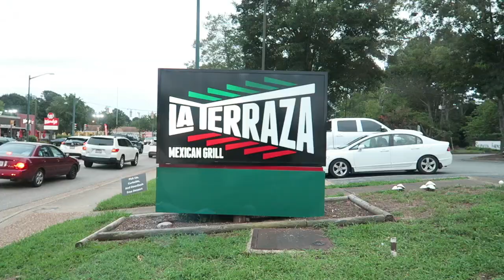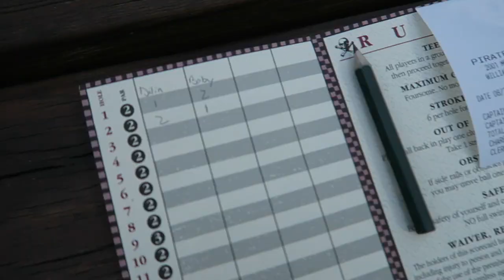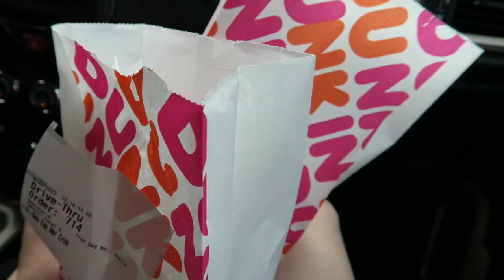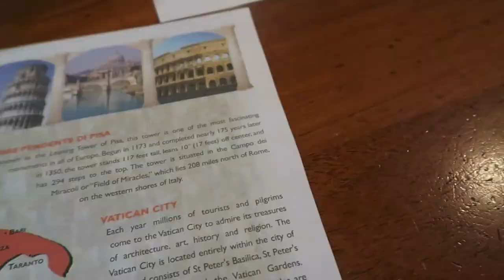Treetop adventure & axe throwing in Williamsburg,VA!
This video is a VLOG of my first experience in Williamsburg, VA. We took to the woods to throw some axe's and have a treetop adventure. We had a great time at Go Ape! We also visited a mini golf course and had quite the surprise there.